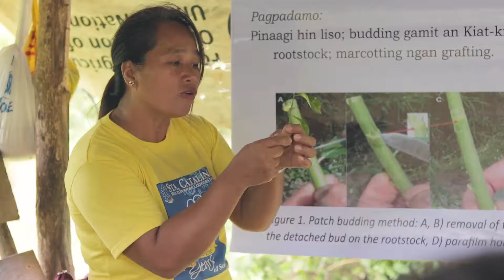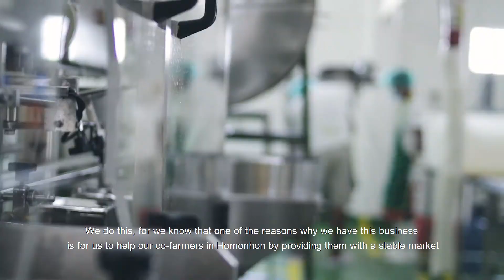We support calamansi farmers in the Philippines.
Ever heard of calamansi? Or maybe you know it by its other name, calamondin. This citrus is widely cultivated in the Philippines. We work to connect small-scale calamansi processors and agri-startups from poor areas of Eastern Samar to higher markets, creating opportunities to grow their businesses.
This project is done jointly with Helvetas and funded by Swiss Solidarity.